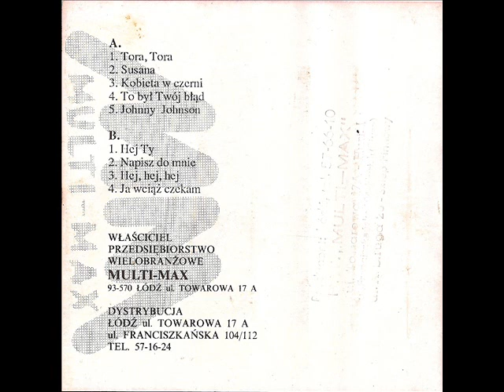Big Dance - Kobieta w czerni [Big Dance 3 - Suzana (Multi Max) (A - 039)] (Polskie Disco)